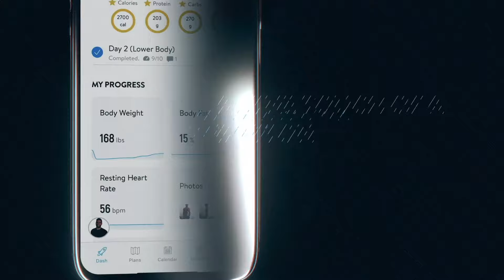My Top 5 For The Wellness Olympia! | Fitness Fire #122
You guys asked for it, so here's my top 5 for the first ever Wellness olympia!

Angela Borges, Franceille Mattos, Yarishna ayala, sunny Andrews, Isabelle nunes.